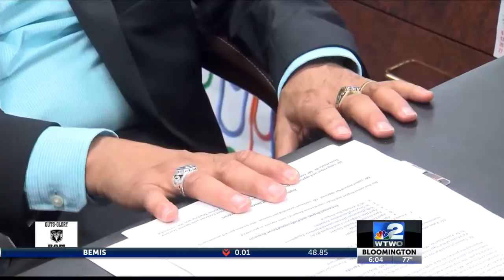Spec Deputy Status Revoked